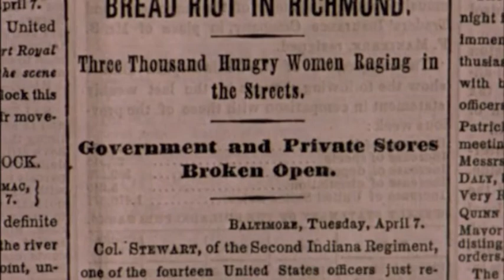#12 - Problems Facing Confederacy - Civil War Documentary